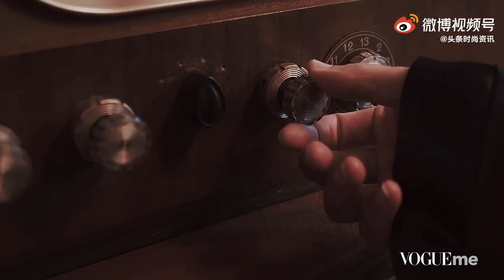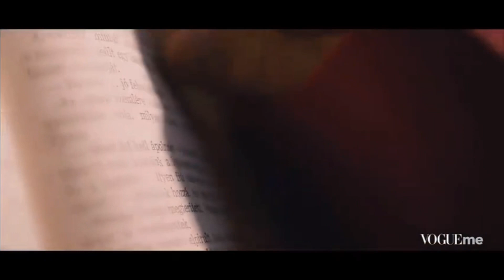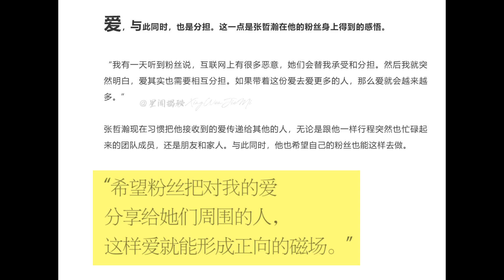【20210520张哲瀚美颜暴击Vogueme】1小时销量11万册👑实力顶流